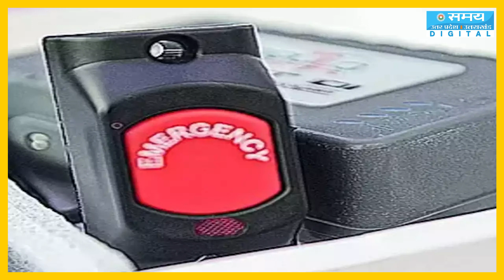UP सरकार का आदेश, शुुरु हो अविलंब पैनिक बटन सर्विस | Panic Button Servis in UP | UP Government News